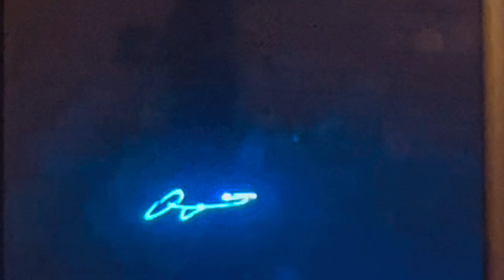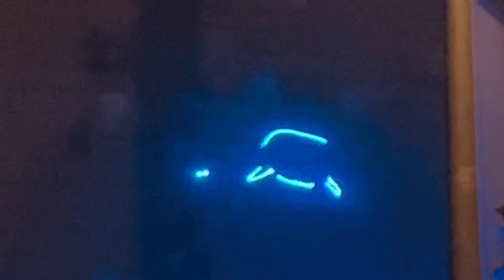LIGHT SHOW IN WILDWOOD NJ!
Cool light show in wildwood nj!